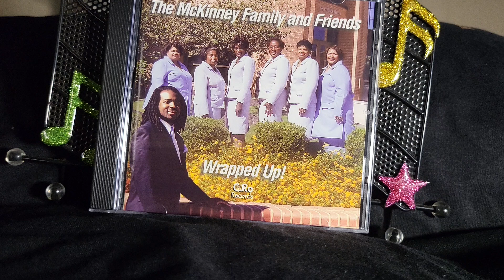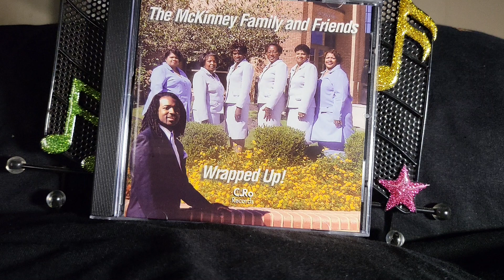Because He Lives Jesus Instrumental By Rolandas Lauderdale Mckinney Family and Friends